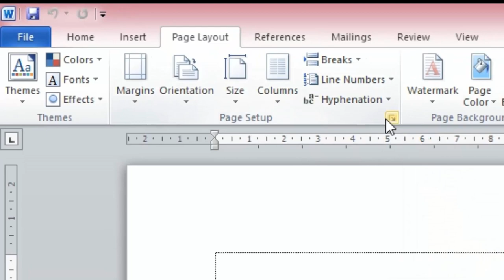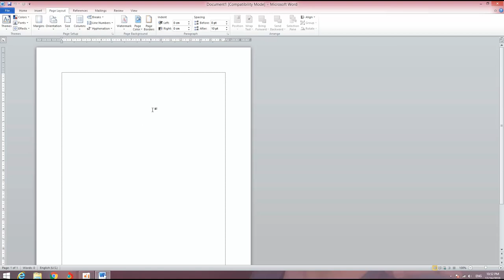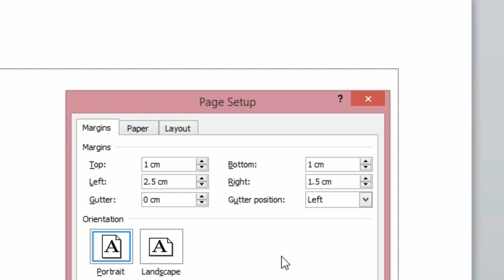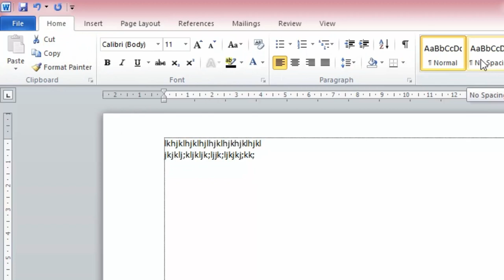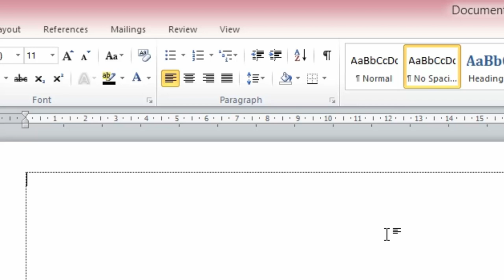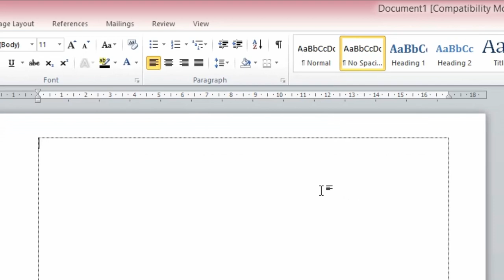រៀន Microsoft Word Part 1